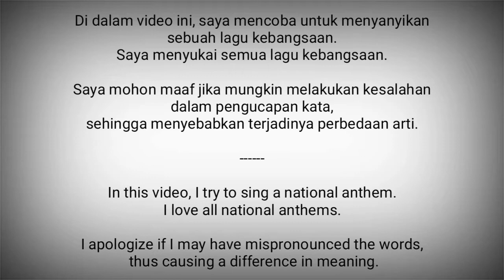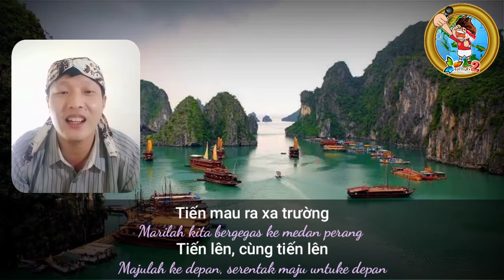Vietnam National Anthem - Tiến Quân Ca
Tiến Quân Ca adalah lagu kebangsaan Vietnam.
Lagu itu ditulis dan digubah oleh Nguyen Van Cao pada 1944
Ditetapkan sebagai lagu kebangsaan Republik Demokratik Vietnam pada tahun 1945.
Lagu ini menjadi lagu kebangsaan Republik Sosialis Vietnam pada 1976.

Vietnam adalah negara di Asia Tenggara.
Ibukota : Hanoi

Sumber :
- Wikipedia
- Lesaphir